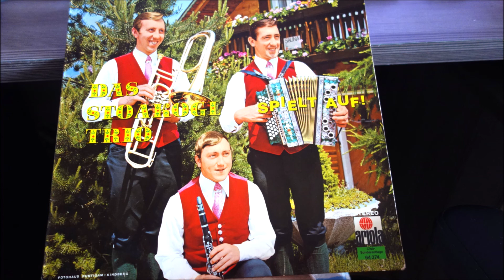DAS STOAKOGLER TRIO höllenfahrt